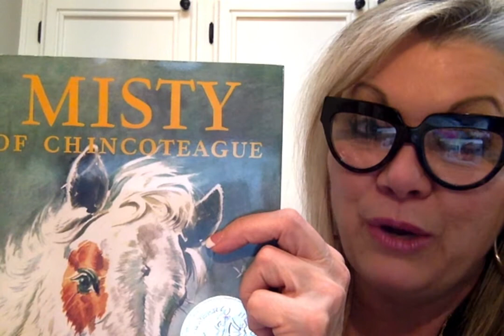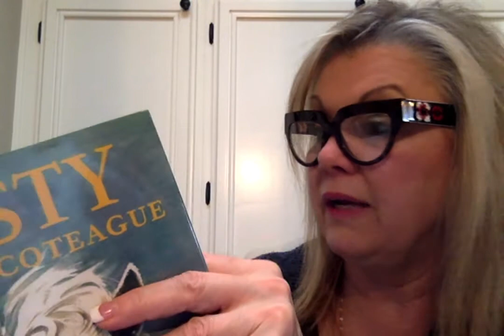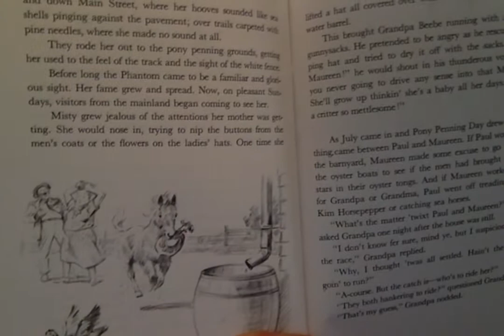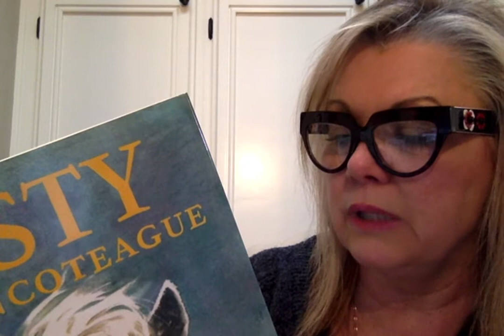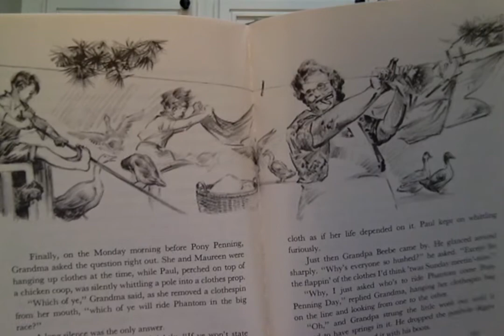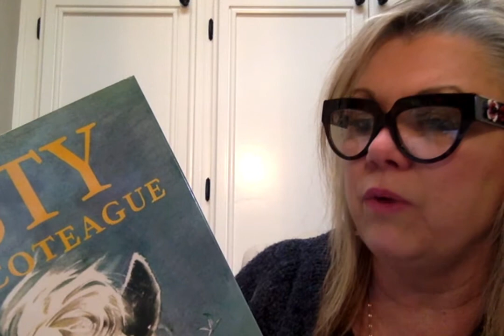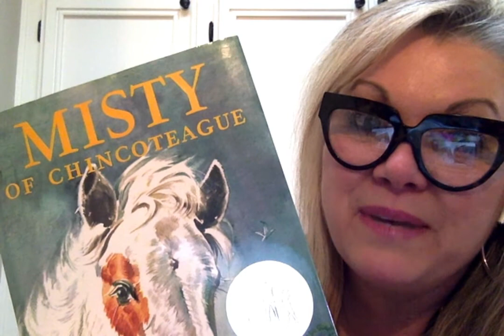Chapter 16 Misty of Chincoteague by Marguerite Henry